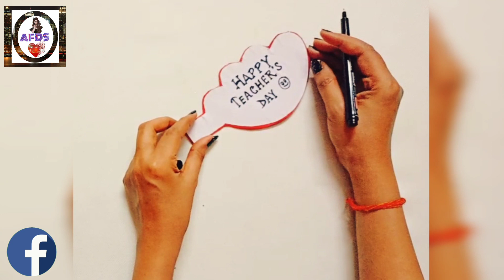DIY Teacher's Day Greeting Card/Handmade Teachers Day card making ideas/How to make card for Teacher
Welcome to artfromdilse. In this video I will show you how to make card for teacher’s day in a simple way. I am sure you will like it. It will motivate me a lot.
About: Art from dil se is a YouTube Channel, where you will get creative videos.

Topics covered:
art from dil se
DIY Teacher's Day Greeting Card
Handmade Teachers day card making ideas
 How to make greeting card for Teacher
 heart card
 greeting card
Teacher day pop up card
Teacher day card making idea
 DIY Teachers day card
 Teacher's day Greeting Card
 card for Teacher
 greeting cards for Teachers
handmade Teachers day card
card
 teachers day craft ideas
teachers day
 teacher's day
 teacher
How to make special Teacher day card
card idea
Card
Card Making
How to make Special Card Teacher’s Day Card ideas
 Greeting card for Teacher
 How to make special greeting card for teachers
 Cards
Teacher
Teachers day Card
Handmade Card
How to make special card
Handmade teachers day card idea
Greeting Card
teachers day gifts
teachers day
 gift ideas
gifts for teacher's day
 teachers day 2021
diy teachers day
 teachers day cards
teachers day gifts ideas 2021 craft
 card craft ideas
 card
beautiful handmade card
 handmade cards
glitter sheet paper
glitter sheet paper craft
Artkala
5MinuteCrafts
HetalsArt
HetalsHeart

Category           Howto & Style , art